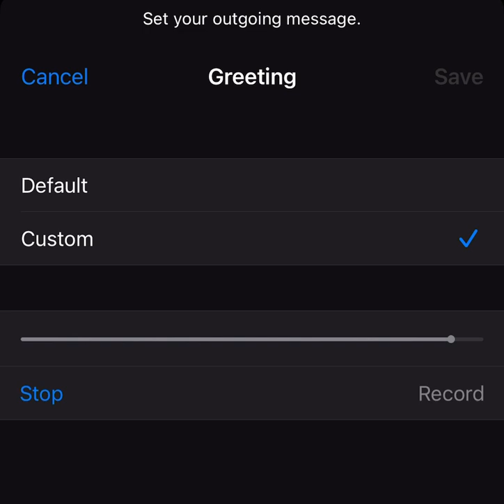My New Voice Mail Message